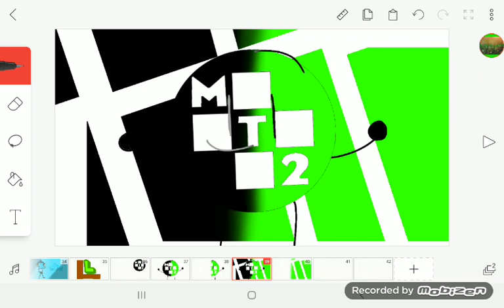For M docTVD2's PFP For St. Patrick's Day